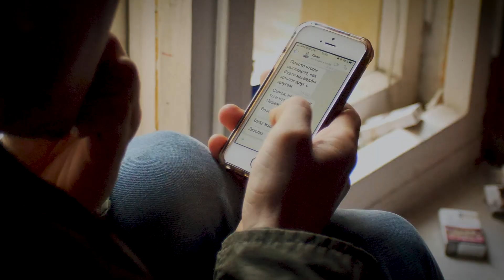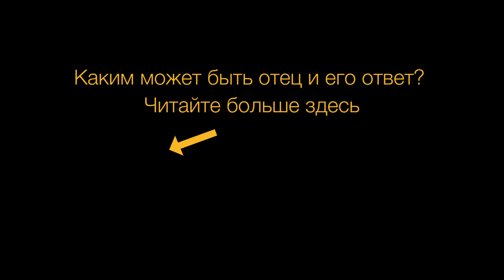Каким же будет ответ отца?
История сына и отца... Шаг к примирению и страх от неизвестности. Каким будет ответ отца? И что бы ответил ваш отец? Любовь, принятие и забота отца —то, как было задумано Богом

Видео создано Jesus Film с участием Религиозной организации евангельских христиан Ассоциации христианских миссий "Новая жизнь.”

Действительно ли можно знать Бога лично? Как обрести живые отношения с Ним?

Достоверна ли Библия? Почему Библии можно и стоит доверять? Насколько текст Библии

Существует много о том, кем же был Иисус Христос. А что Он сам говорил о Себе?

Если искать и задавать вопросы о жизни, ее смысле — суть самого человека, то почему бы не говорить об этом вместе?! Мы в Контакте